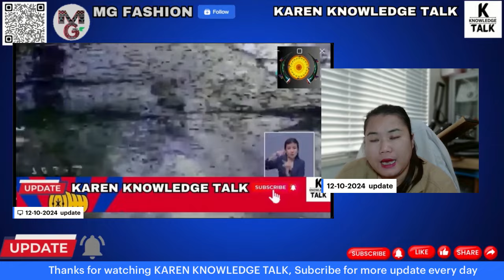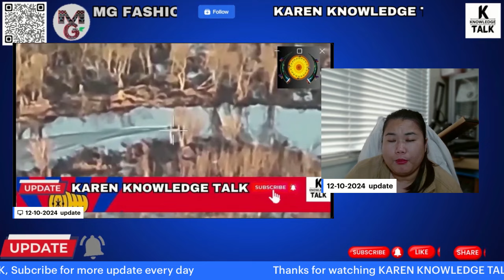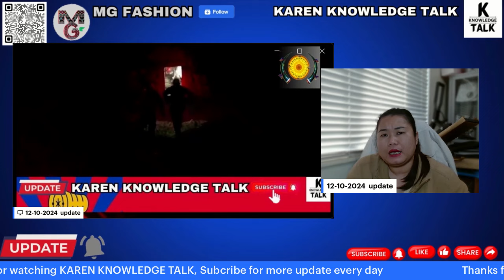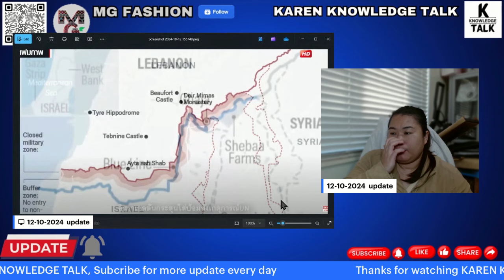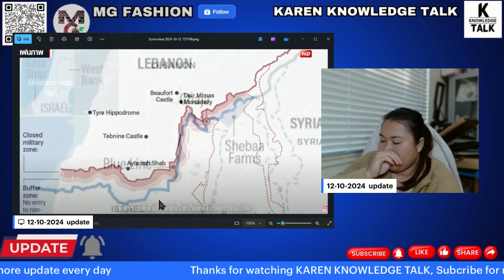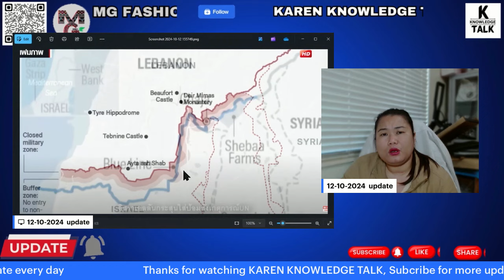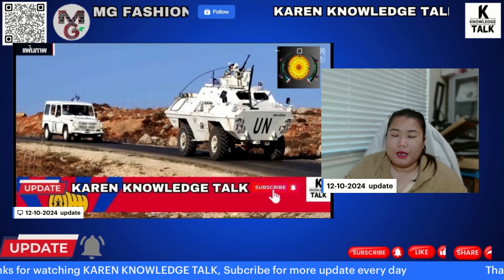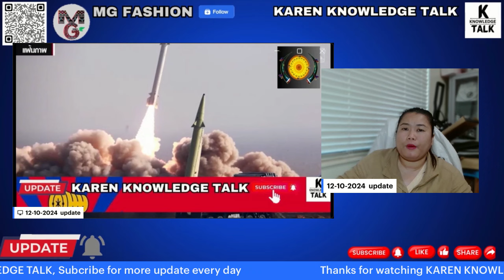12-10-2024 update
License Owner
cutekidlovekid Gold
License Number